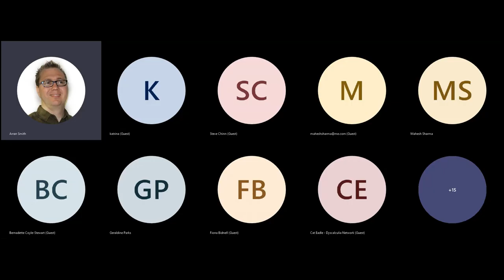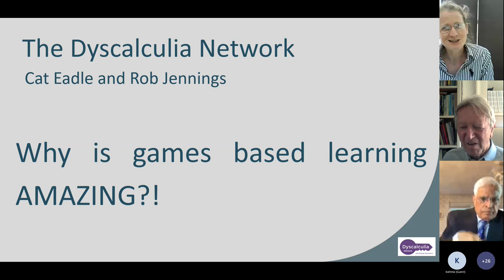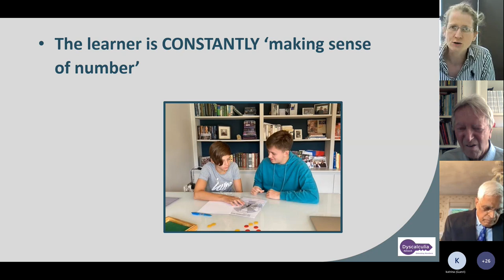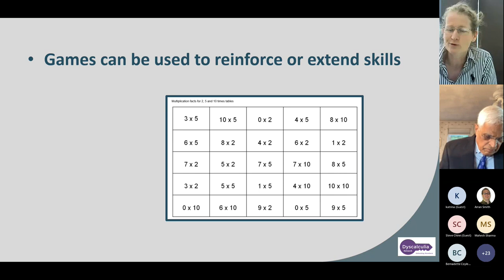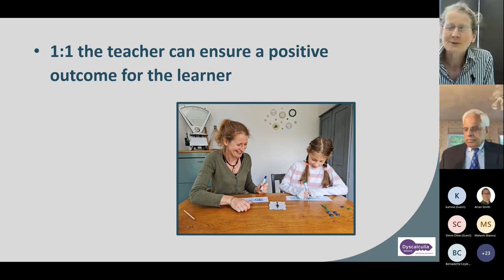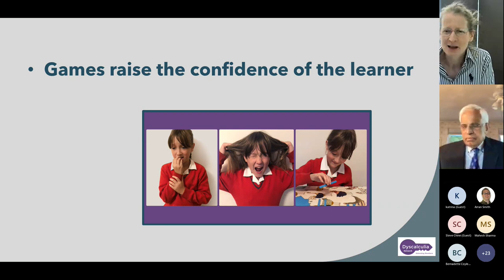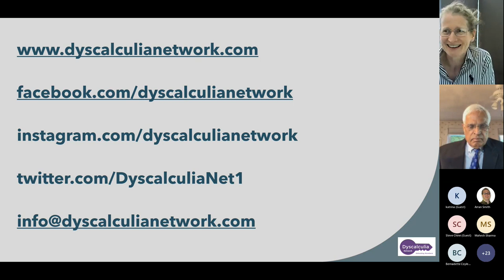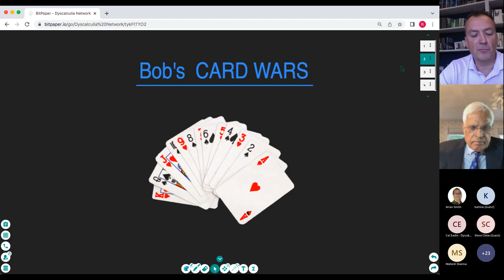Dyscalculia Masterclass The importance of games in teaching maths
Here Cat Eadle and Rob Jennings from the Dyscalculia Network, discuss how games can be used to support maths learning in those with maths difficulties or dyscalculia.